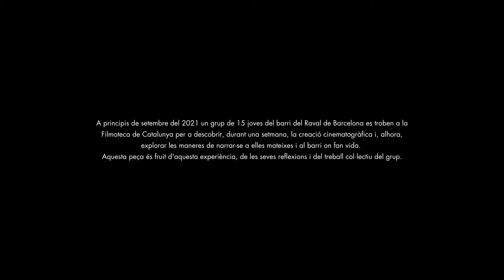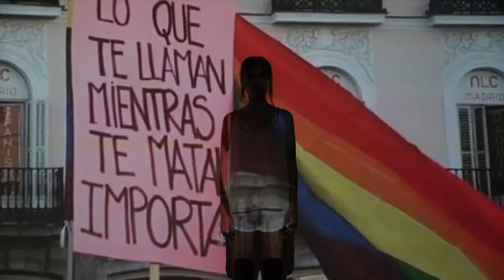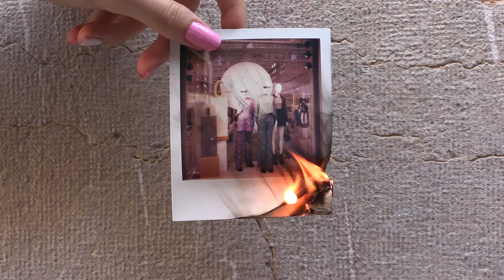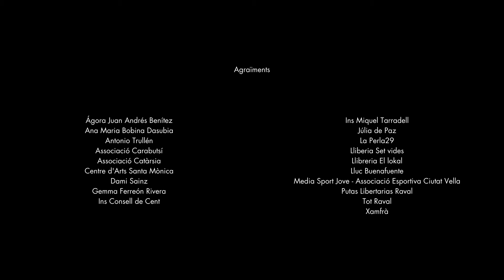ARDER | Vivim el barri (2021)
“Vivim el barri” és un taller organitzat el mes de setembre del 2021 a la Filmoteca de Catalunya.

Durant una setmana, quinze persones d’entre setze i vint anys van treballar en la realització de tres peces audiovisuals filmades en espais del barri i en col·laboració amb diverses persones i entitats.